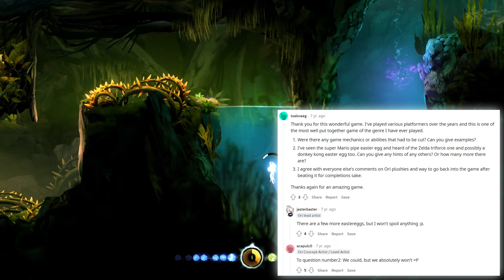Ori and the Blind Forest - Part 7: "Just Keep Swimming"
The waters are clear, the music is bright, I love Gumo...it’s so perfect.

Going on a little collect-a-thon, I think it’s safe to say I won’t be running out of energy so often anymore. God all the best abilities come at this point in the game, huh?